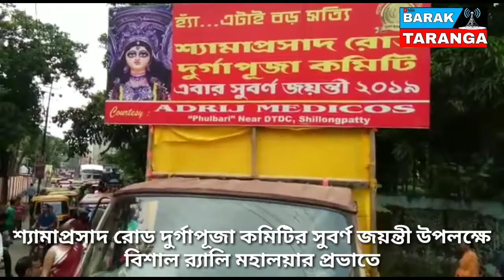মহালয়ায় আনন্দে মেতে ওঠল শিলচর